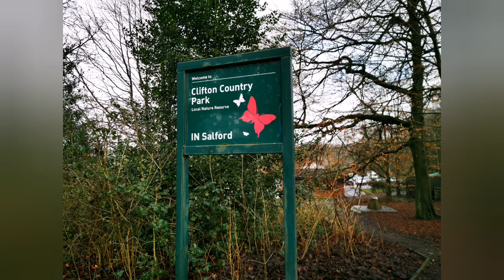URBAN EXPLORATION WET EARTH COLLIERY (CLIFTON)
Follow azza as he takes on the explore around the wet earth colliery for the second time coal mines fletchers wetearth cliftonmarina WIKIPEDIA The area around Nob End in Kearsley, a few hundred yards to the north of the Wet Earth Colliery shows evidence of early bell pit working and small ladder pits. The first deeper working was by the owner of the Clifton Estate, John Heathcote of Glossop in Derbyshire in the 1740s.[1] Heathcote sank two shafts, which were about 50 feet (15 m) deep to the Doe mine.[nb 1] This seam was 9 ft 7½ in thick and dipped at a gradient of 1 in 3½ to the south-west and outcrops in the river valley. Wet Earth Colliery was begun in 1751 when Heathcote sank a deep shaft to the seam about half a mile to the south-east but he ran into technical difficulties and had to call on the help of Matthew Fletcher.[2]Jacob Fletcher, a mine owner from Bolton, had several mines in Harwood, Breightmet, Bolton and Atherton. He had two sons, John and Matthew. John was responsible for sinking a pit in Atherton whilst Matthew took up mining engineering. John Heathcote was having problems with the pit and called on Matthew Fletcher to help sink a new shaft. The new shaft was sunk 262 feet (80 m) to the seam at a point which became the central focus of the Wet Earth complex. The shaft was deepened to 328 feet (100 m) to connect with the Five Quarters mine which at this point was 3' 7" thick. The workings were plagued with water, which entered from the River Irwell via the Pendleton Fault. Heathcote asked Matthew Fletcher to advise him on how to solve the flooding, but it seems he was unsuccessful.[1] John Heathcote closed the pit in 1750.

Heathcote and Fletcher were at a loss as how to remove the water from the pit until it came to the attention of James Brindley.[3] Brindley, a relative of John Heathcote, was an engineer whose feats included the Bridgewater Canal, the Trent and Mersey Canal and later the Chester Canal, as well as the Harecastle Tunnel. He initially suggested a scheme whereby a Newcomen atmospheric pumping engine could be used to dewater the mine but the Newcomen engine had been plagued with problems in dewatering deep mines. His revised scheme relied on water power. It had to overcome several obstacles, not least that there was no flowing water on the site to power a pump and that the pithead was 23 feet (7 m) above the level of the River Irwell

The problem of water level was solved by building a weir upstream on the Irwell as it flowed southeast at Ringley Fold to create a head of water higher than the pithead. Drawing water from the east side of the Irwell, Brindley then drove a tunnel 800 yards (732 m) long through shale and sandstone across a large bend in the river as far as Giant's Seat. By this point the river had crossed the Pendleton Fault, where it curved 180 degrees to flow northwest, and had begun to curve back to resume its southeasterly course past Wet Earth Colliery. At Giant's Seat, Brindley drove two shafts into the sandstone, one each north and south of the river. An adit was also driven from the northern shaft to the river bank allowing the tunnel to be flushed when needed. Brindley connected the shafts with a 73-yard (67 m) tunnel under the river, forming an inverted syphon.

At the top of the southern shaft, an open leat or head race was dug southeast along the west bank of the Irwell. This small feeder canal flowed 235 yards (215 m) until just past the Wet Earth Colliery and then sharply west to enter the mine through a short tunnel.